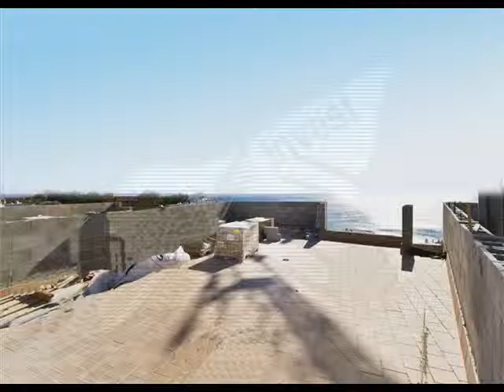Compra Ático en Palma de Mallorca - Ático en construcción con vistas al mar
Ático en construcción con vistas al mar y terraza... Para más información visita